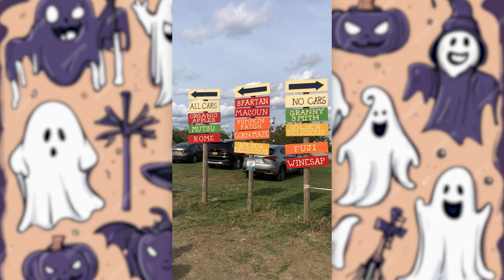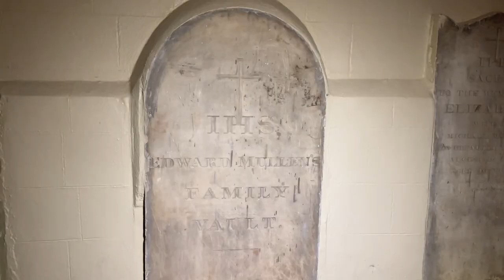Le 10 Migliori esperienze di Halloween a New York🎃👻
Halloween a New York è in assoluto uno dei periodi più belli e divertenti dell’anno, non solo per le centinaia di esperienze ed attività che offre la città ma anche per l’inizio del Foliage, in cui la Grande Mela si dipinge di arancio, rosso e marrone 🎃👻

Scopriamo quali sono le migliori esperienze da fare a New York ad Halloween!

~~Articoli e link menzionati ~~

1- Pumpkin Arch
2- Great O’Lantern Blaze
3- Halloween House at Oculus
4- Tour delle catacombe a Little Italy
5- Case addobbate tra Upper East Side ed Upper West Side
6- Tompkin Sq Park Halloween Dog Parade era stata cancellata ma ora sembra essere stata confermata per il 21 ottobre
7- Foliage
8- Pumpkin point
9- Pumpkin flotilla
10- Halloween parade

Lyft: KIARA71772
Uber: 8as3o